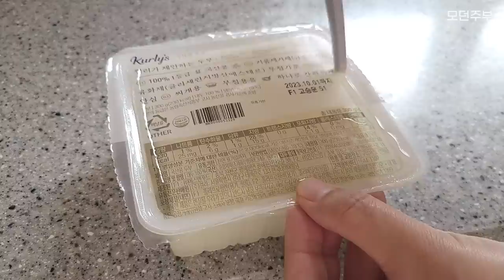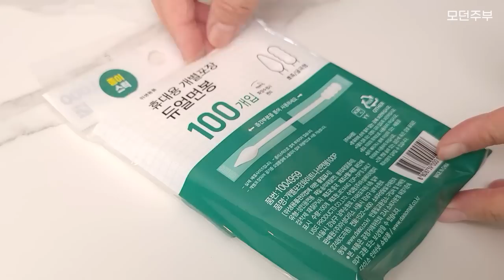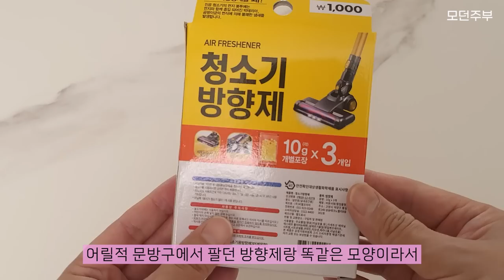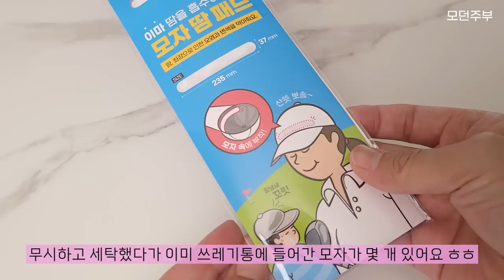다이소 n년차의 찐 애정템 추천👍🏻 / 다이소 추천템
🔹영상은 1080p으로 설정하시면 선명하게 감상하실 수 있습니다.
🔹자막 설정은 cc를 눌러주세요.

나도 내가 이렇게 오래 쓸 줄 몰랐어!
다이소 추천템 영상을 몇 년째 촬영하다 보니,
당시에는 참 좋았는데 막상 금세 버려지는 것도 있고
반면, 당시에는 그저 그랬는데 쓸 수록 빛을 발하는 물건들도 있어요!!

오늘은 쓸 수록 진가가 드러나는 "다이소 찐 애정템"을 소개합니다 ^^

00:00 시작
00:37 다용도 미니칼
02:29 개별포장 면봉
04:08 청소기 방향제
05:47 스텐 신축 바구니
06:52 모자땀패드
08:17 유리오일병

🔹영상 속 제품